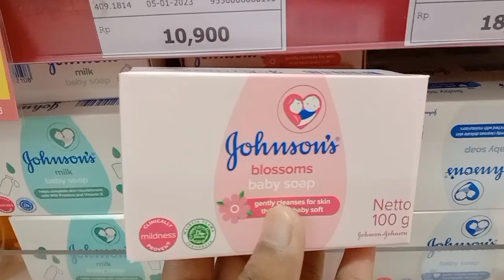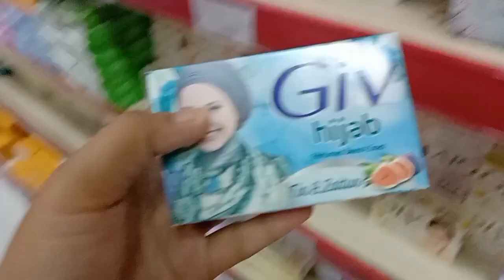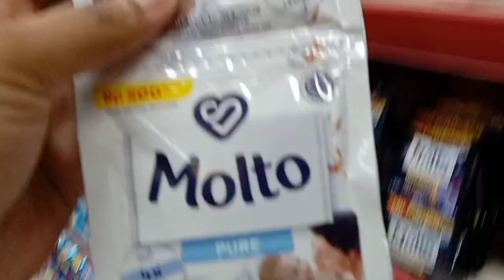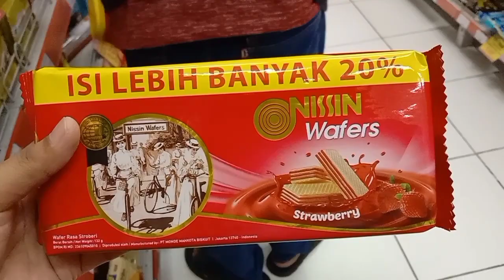Belanja bulanan Mahmud Gandol 🤭